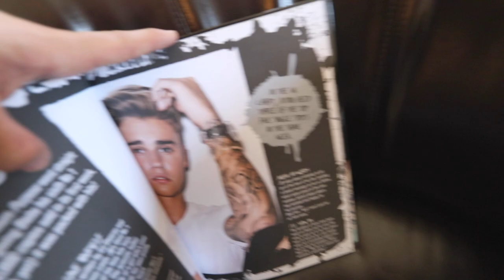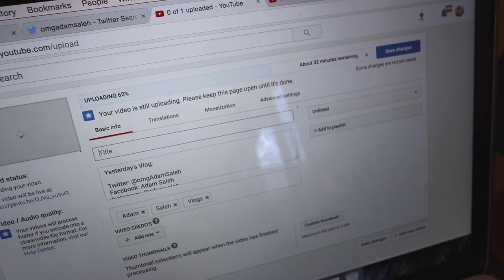DOG TRAVELS TO DIFFERENT COUNTRY IN BAGGAGE CLAIM!!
I had a scary day today...Hope you all enjoy the vlog tho! much LOVE :)